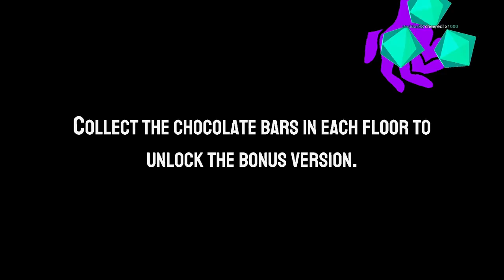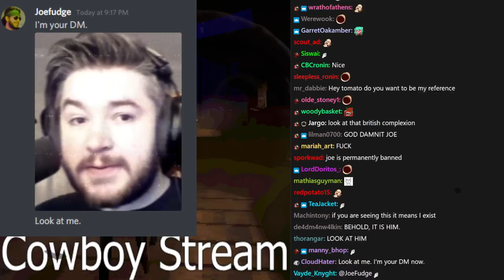[Tomato] The Upturned : Moseyin' on over to the haunted check-in desk at the hotel.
Tomato plays The Upturned
Air Date. ➤Mar 18, 2022

0:00:00 Intro Music
0:00:38 Intro
0:39:55 The Upturned